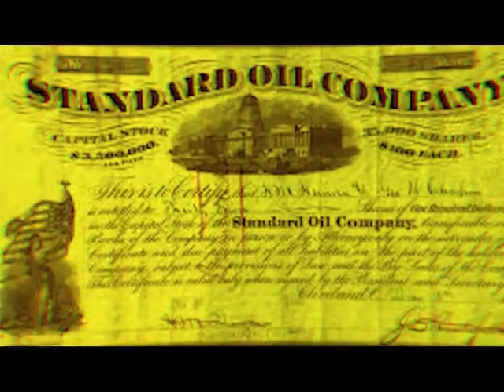Dünyayı Yöneten David Rockefeller Kimdir? 101 Yaşında Ölen Milyarder Hakkında Bilinmeyenler!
David Rockefeller Kimdir? Hayatı ve 101 Yaşında Ölen Milyarder Hakkında Bilinmeyenler

ABD’li ünlü milyarder ve banker David Rockefeller ismini duymuşsunuzdur. Peki, adı sık sık illuminati ve başka gizli örgütlerle anılan, çoğu insana göre karanlık bir isim olan Rockefeller hakkında ne kadar bilgi sahibisiniz? Gelin, 101 yaşında yaşamını yitiren David Rockefeller ve ailesini birlikte inceleyelim.
Amerika’yı hatta dünyayı kontrol ettiği söylenen, dünyanın en zengin isimlerinden bir tanesiydi Rockefeller!

Ve milyonlarca dolarlık bağışlar yapmasına rağmen dünyanın en karanlık isimlerinden biri olarak görülüyordu. Çoğu insana göre bağışlarını, karanlık tarafını gizlemek için bir nevi maske ya da susturucu olarak kullanmaktaydı. Köklü aile geçmişinin ardında da pek çok sansasyonel olay, örtbas edilmiş bir sürü yasa dışı suç bulunmaktaydı. Dedesinin yaptığı ve babasının devam ettirdiği servetin içine doğmuş, milyarderlik sıfatını kaybetmeden bir asrı geçkin ömür yaşamıştı.